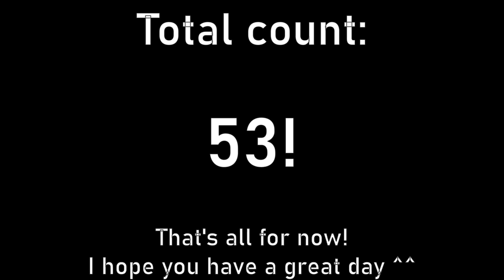Every time "alright" is said in Lemon Demon songs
After three months of procrastination, it's finally here!

Check out the 'oh no' compilation, made by casey! That was, of course, the inspiration for this video ^^

The song used for the intro and outro is 'Behold the FUTURE', from Hip to the Javabean. It's seriously underrated, you should definitely give it a listen!

Cutting the audio took under an hour, editing the video took about three and a half hours. I do Not know how to edit videos :'))

If you're still reading, you remind me of a sweet raspberry ^^